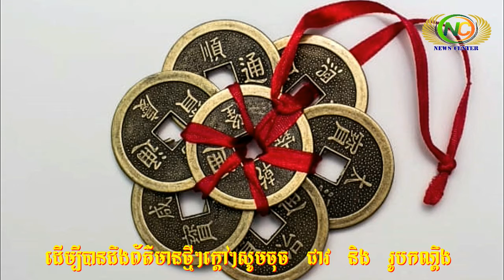វត្ថុស័ក្តសិទ្ធ៣យ៉ាង! ដាក់នៅក្នុងផ្ទះអាចបញ្ចៀសអំពើអាក្រក់ | News Center